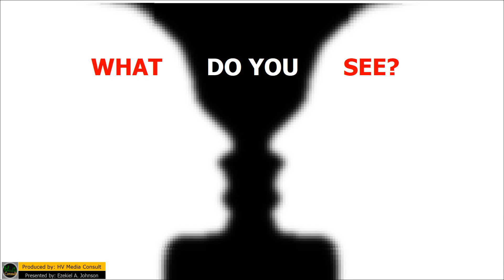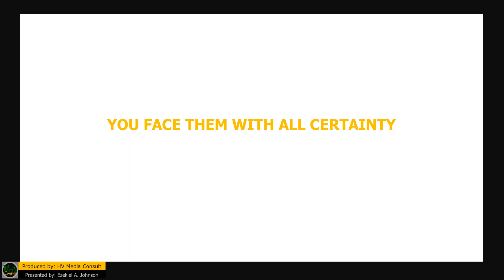How to Deal with Challenges (Morning Motivation) | How to Overcome Challenges and Obstacles In Life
Are you facing challenges in life and not sure how to deal with them? This is An Inspirational motivational Video which shares ideas on how to deal with challenges and difficult times to overcome the obstacles in your life to help you grow and achieve your vision in life and to show you a simple way of coping with challenges. Learn how to tackle and overcome your challenges the right way. The video explains How you must Deal with Challenges in Life and how to Overcome Your Difficulties and Challenges and to handle challenging situations the right way. The Motivational Video helps you understand that your challenges are stepping stones to your glory and springboards for your next big take off. The video features motivational speech from Motivational Speaker Ezekiel A. Johnson whose speeches and talks have inspired and motivated a lot of people around the world. E.A. Johnson, who is also a poet and orator, uses this video to inspire you to look on the brighter side of life in the most difficult and challenging times in your life. Dealing With Challenges - Motivational Video With Motivational Speech by Ezekiel A. Johnson

This video helps you to get some ideas on how to see challenges and how to respond to the challenges in your life. The challenges in your life come to test your strength and resilience.

This Motivational Video helps you to understand that through your challenges, you can Be Inspired, Be Motivated, Be Empowered, Be Transformed, Be The Best, and Believe In Possible.
It is my hope that you find some inspiration and motivation in this inspiring, inspirational, motivating and motivational video.

USE THIS 10 Powerful Morning Declarations To Start Your Day Every Morning AND Command Your Morning

More videos on the channel for you to watch.

Be Inspired,
Be Motivated,
Be Empowered,
Be Transformed,
Be The Best,
Believe In Possible!

Produced by: HV Media Consult
Presenter: Ezekiel A. Johnson